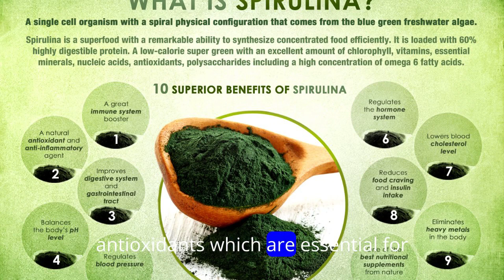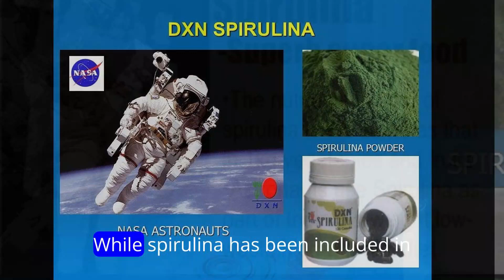Ideal Space Food (NASA using this superfood for Astronauts )